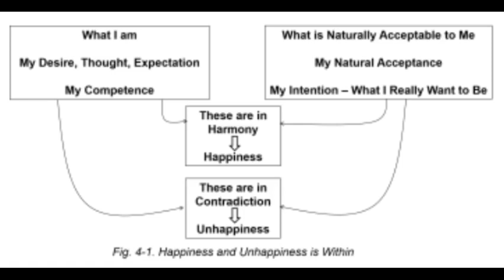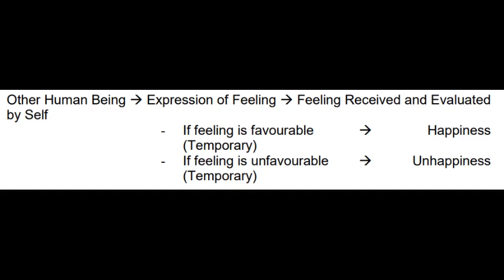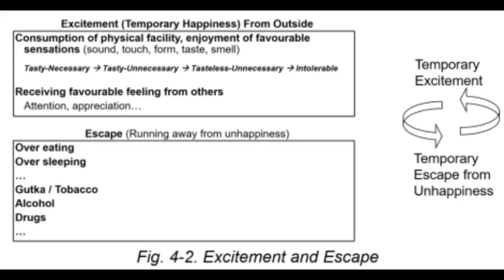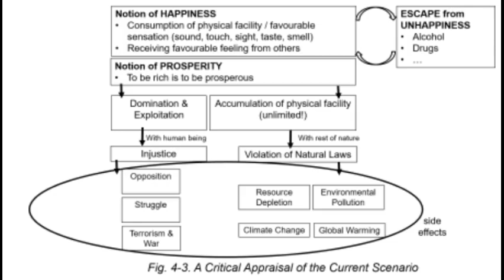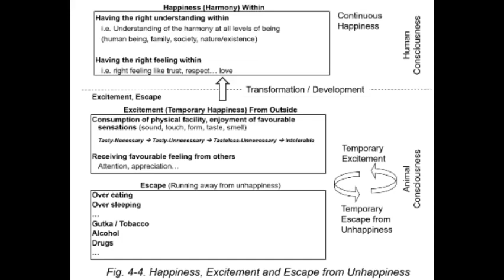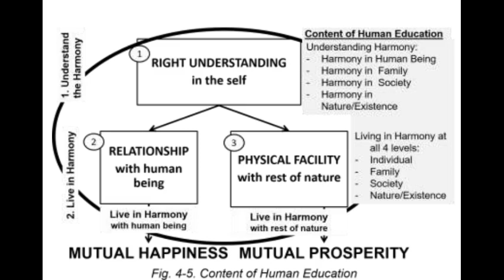Chapter 4 : Audio Book "Understanding Happiness and Prosperity"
00:00 Recap